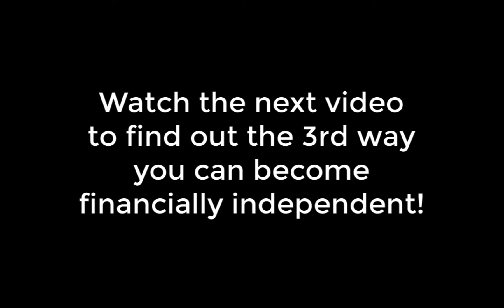Are you Dreaming of Becoming Financially Independent? Here are 3 Strategies (Video 2/3)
Welcome to video 2! Many people believe that to become financially independent they need to have millions of dollars saved up. Because this goal is so huge, most people don't even set this goal or give up before they even started!

As an accountant I gave up as well. Until I did my research and did the numbers: how much is actually needed to reach this amazing goal? And what are the main strategies available?

In this 3-part video series I want to give you some perspective and examples on how you can make this goal real to you and one day become financially independent.

3. for more training to help you master your finances while creating a meaningful life of independence and freedom!